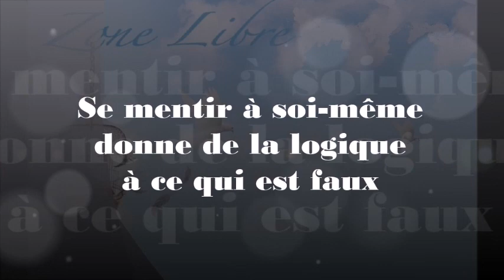1319 " Se mentir à soi-même donne de la logique à ce qui est faux " Guy ROGER ZONE LIBRE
La logique avec laquelle la vie est conçue, est basée sur des mensonges qui se sont installés comme étant des vérités indiscutables, une croyance où le doute est interdit